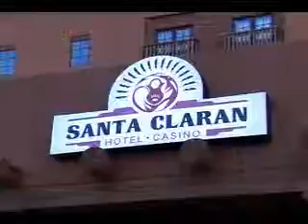Santa Claran Hotel Casino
While at Black Mesa Golf Club, be sure to stay at the beautiful Santa Claran Hotel Casino.